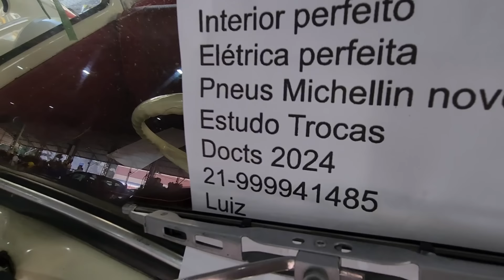OS DODGES ROUBARAM a CENA no AGMH - RJ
Seja um apoiador do Canal, chave 🔑 pix  ❖ 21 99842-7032 ❖. Qualquer ajuda é bem vinda! Deus abençoe a todos!🙏🏽

DODGE ROUBA A CENA AGMH - RJ

Nesse vídeo, Encontro do AGMH no CADEG - RJ.

Se inscrevam e não percam os vídeos exclusivos de encontros de veículos antigos, resgate de carros abandonados e tantas outras raridades que filmaremos para vocês.

PREÇO DOS CARROS ANTIGOS À VENDA,
Placa Preta
Para um veículo ser considerado antigo, ele precisa ter idade de fabricação superior a 30 anos. Alguns carros podem ser considerados itens de colecionador, e por isso eles recebem a chamada Placa Preta. Para recebê-la, o veículo precisa possuir no mínimo 80% de originalidade.

carros antigos, encontro de carros antigos, coleção de carros antigos, carros antigos clássicos, automóveis antigos, carros antigos bons e baratos, restaurar carros antigos, carros antigos a venda, fuscas a venda, loja de carros antigos, valor de carros antigos, loja de antigos, loja de carros antigos no brasil, loja de carros antigos nos estados unidos, loja de carros antigos df, quanto custa um carro antigo, qual o valor de um fusca, onde encontro carros antigos, aero, manutenção de carros antigos, recuperação do motor de arranque,